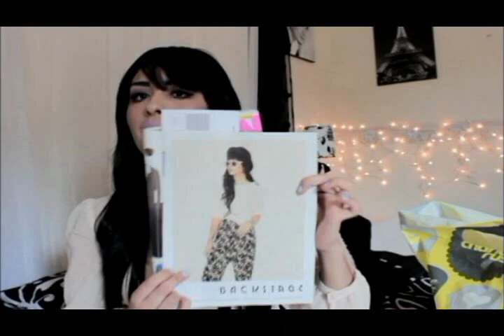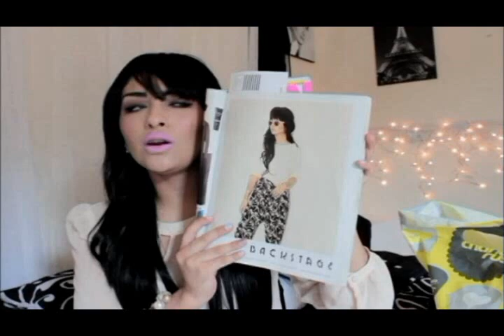Compras ♡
Las películas recomendadas
Puedes encontrarme en
Blog (les dejaré la foto con la blusa de flores)